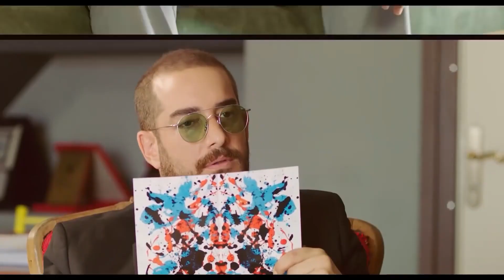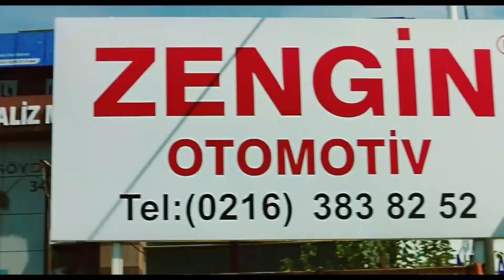Cem Nanay Bana İyi Gelecek, Yaralarımı Saracak... | Görevimiz Tatil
Aşk Tutulması ve Çakallarla Dans serisi gibi yapımlarla tanınan Murat Şeker'in bir aile komedisi olan yeni filmi Görevimiz Tatil, yıllardır tatile gitmemiş bir ailenin Ege'de bir köye doğru yola çıkışlarını ve bu yolculukta yaşadıkları maceraları konu ediniyor.

Gelecek kaygısıyla bugünü yaşamayı unutan Sıtkı Mutlu 9 yıldır ailesini tatile götürmeyi ihmal etmiştir. Bir aile psikiyatrı tarafından tatil görevi verilen Sıtkı Mutlu, bulabildiği en ucuz karavanla ailesini tatile götürmek üzere yola çıkarken ailenin, terapi seansıyla başlayan değişimleri yol boyunca sürecek. Ailece bir arada olmanın yeniden keşfedileceği tatil macerası, sıcacık hikâyesiyle yalnızca güldürmekle kalmayıp aile olmanın önemi üzerine incecik dokunuşlarda bulunuyor.

KÜNYE:
TÜR: Komedi
OYUNCULAR: Demet Akbağ, Zafer Algöz, Enes Arıkan, Sinan Çalışkanoğlu, Hakan Bilgin, Filiz Ahmet
YAPIMCI: Cemal Okan, Murat Şeker, Uğur Şeker, Timur Savcı
ÇIKIŞ TARİHİ: 23 Şubat 2018
YÖNETMEN: Murat Şeker
SENARYO: Murat Şeker, Ali Tanrıverdi